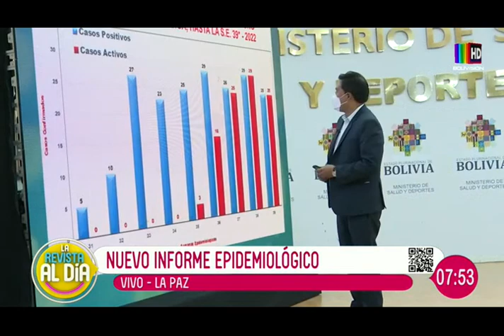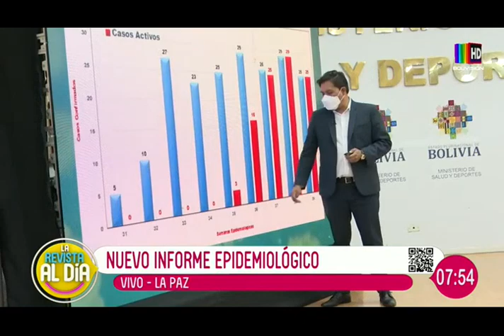Viruela del Mono: Nuevos casos y su recuperación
Nuevo informe epidemiológico.
Ministro de Salud informa sobre los nuevos casos de la Viruela del Mono en el país.